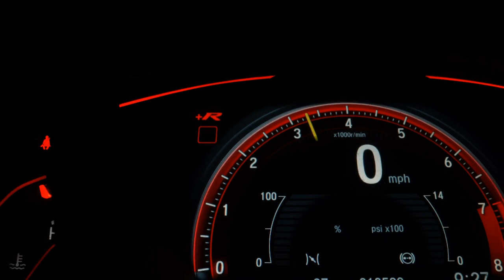CITROEN AIRCROSS - 2015 - Santos/SP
Dados do Veículo
Veículo: CITROEN / AIRCROSS 1.6 TENDANCE 16V
Ano: 2014/2015
Combustível: FLEX
Portas: 4 PORTAS
Câmbio: Manual
Cor: BRANCA
KM: 82.340

✅ Ar Condicionado
✅ Vidros Elétricos
✅ Trio Elétrico